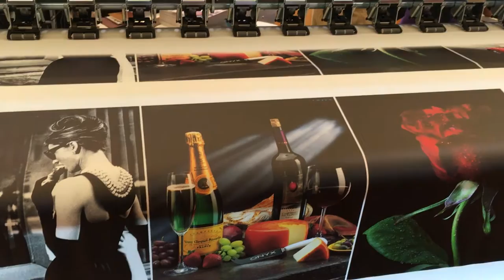3 2m wide roll to roll UV Printer